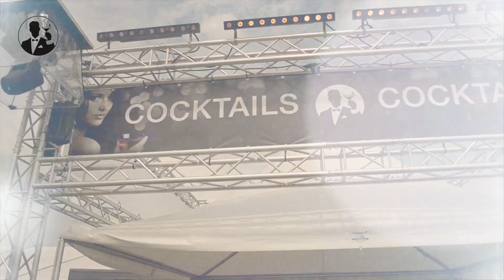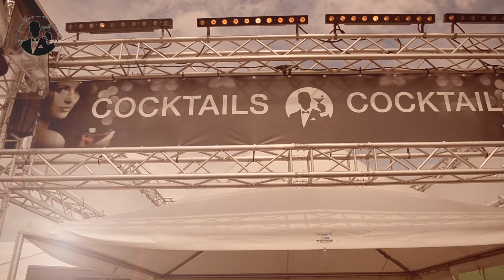Tenderone @ huntenpop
tenderone